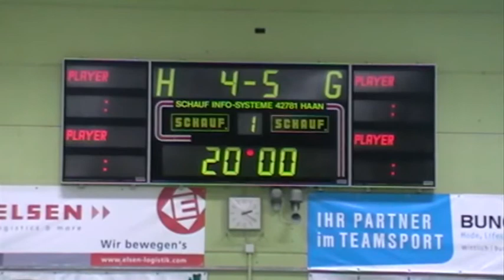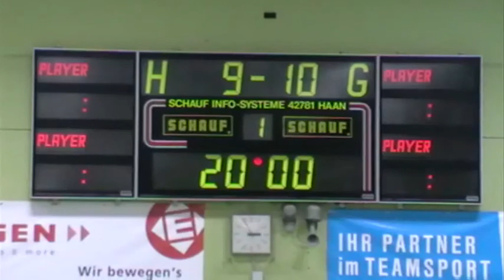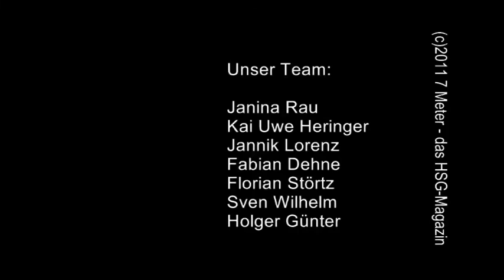7 Meter - das HSG Magazin 16 (30.01.2012 - Saison 2011/12)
Spiel: weibl. E - Jgd. Mosel/Nahe - Bezirksliga - JSG MH/Wittlich - HSG Kastellaun/Simmern I vom 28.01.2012
Moderation: Janina Rau und Kai-Uwe Heringer